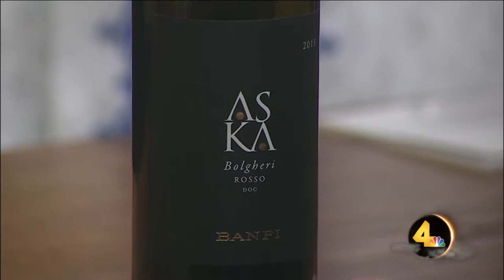Winedown Wedensday - Banfi Aska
Jimmy Collins from Banfi Vintners shares  Banfi Aska and the story of the vineyard where it is made during Today in Nashville airing weekdays at 11am on WSMV-TV and streaming live at todayinnashville.com